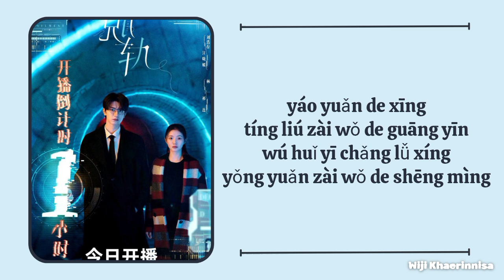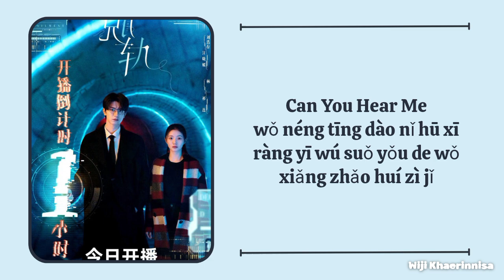Can You Hear Me - 萨吉 (Sa Ji) [脱轨 Derailment] lyrics